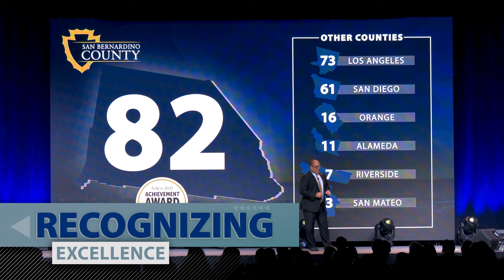Year in Review 2022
Before we ring in the new year, let’s take a look back at our accomplishments in 2022 in today’s Special Update!